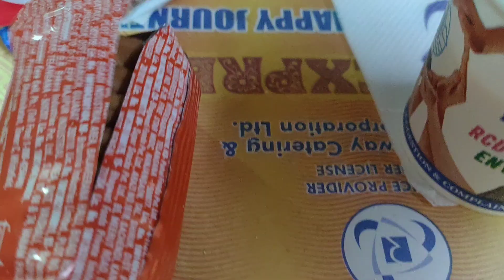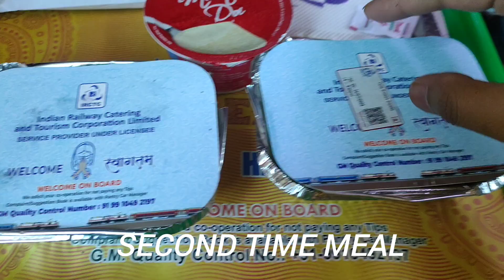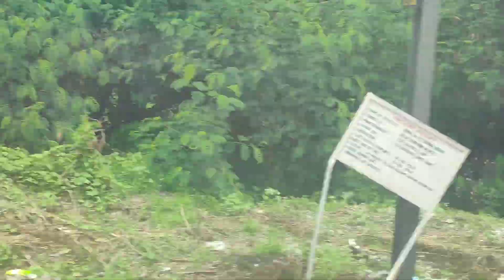Ultimate Luxury Unveiled: Inside the Lavish World of Executive Class Tejas Express!